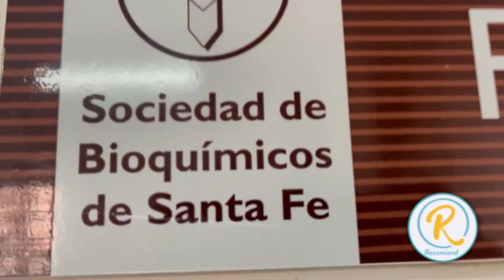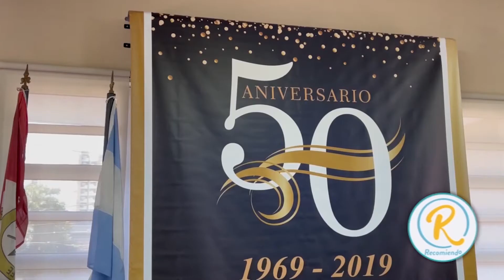SOCIEDAD DE BIOQUIMICOS DE SANTA FE AL SERVICIOS DE SUS PROFESIONALES Y DE LA COMUNIDAD SANTAFESINA